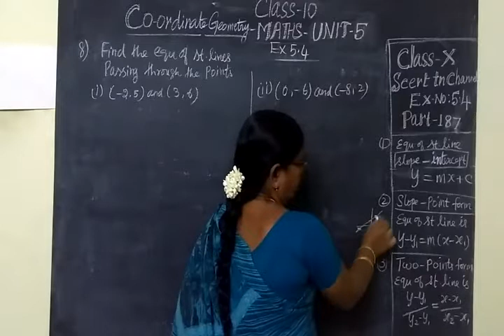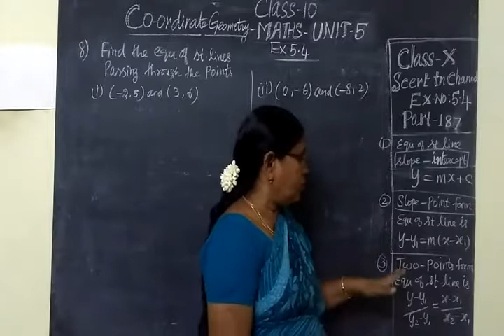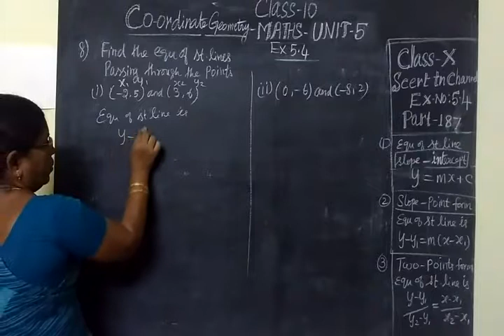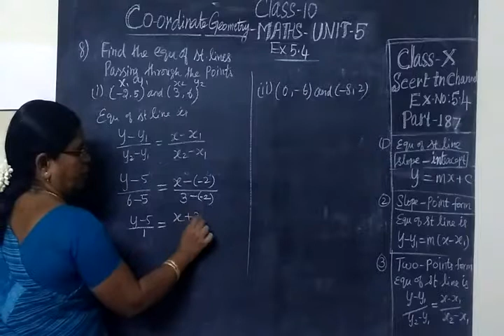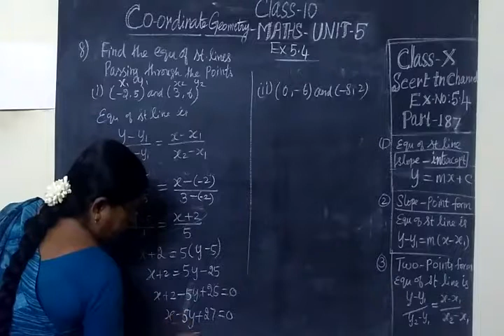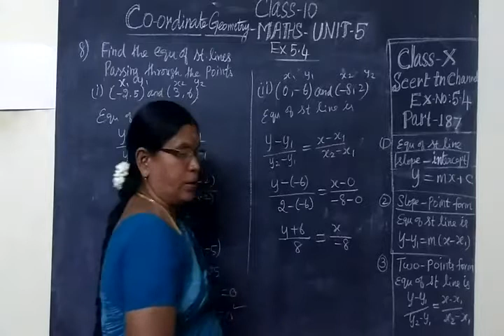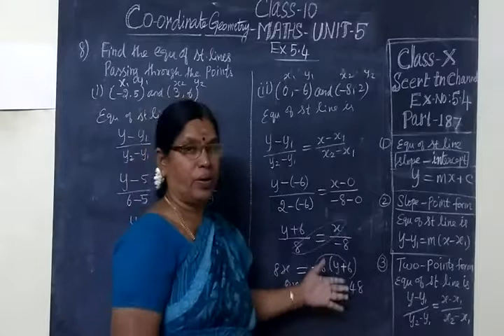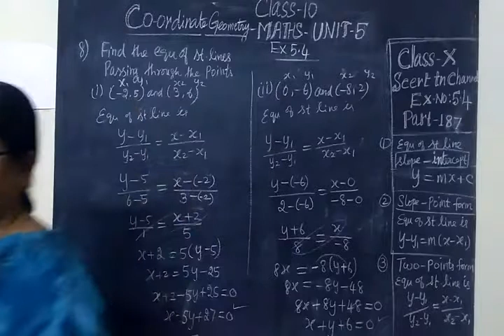TN sb 10th Maths [Part-187] Co-Geo Ex 5.4 sum 8-i,ii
Set Language